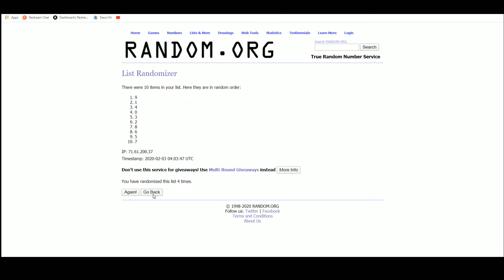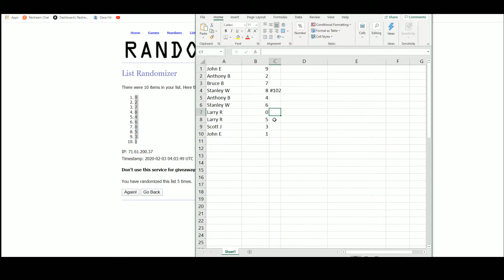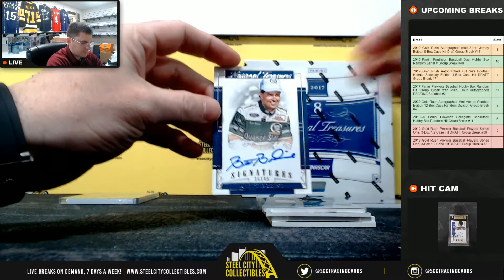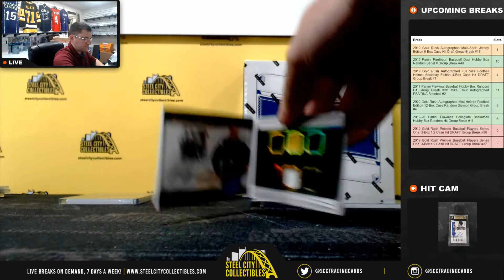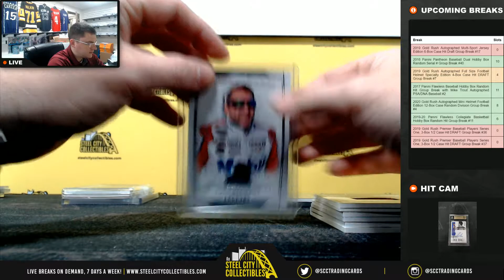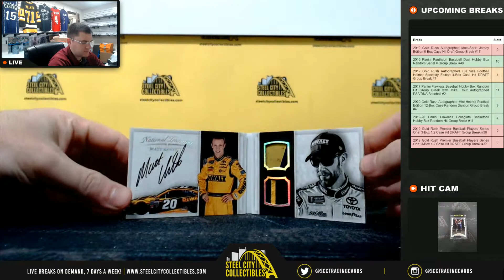2017 Panini National Treasures Racing Dual Hobby Box Random Serial # break #102